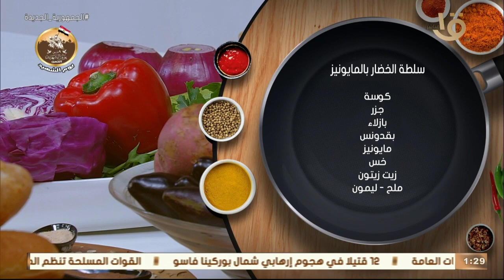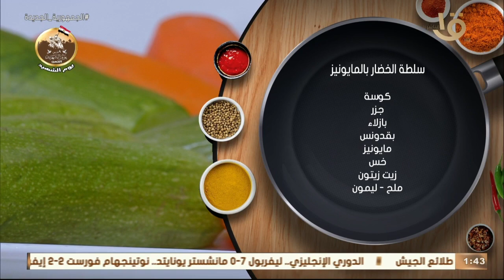أكلة أمي | بقيمة غذائية عالية.. مقادير ووصفة سلطة الخضار بالمايونيز غنية بالمعادن مع الشيف المغازي